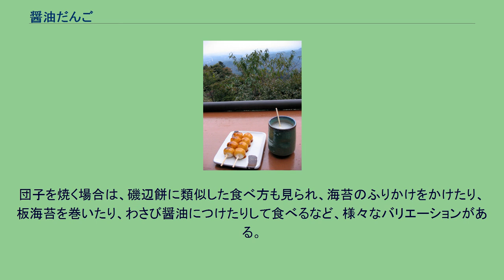醤油だんご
焼き団子 甘酒と共に焼き団子 醤油だんご（しょうゆだんご）は、焼き団子を醤油味に味付けした日本の料理である。
単に「焼きだんご」「団子」とも呼ぶ。
日本各地で食べられており、「生醤油」を使用したもの、「とろみ」のある醤油餡かけ、黒蜜だれを使用したものなど各種ある。
地域によっては独自の名称で呼ぶ場合がある（みだらしだんご、みたらし団子など）。
「団子屋」と呼ぶ団子専門店や「和菓子屋」、祭などの屋台、食料品店などの小売店で販売されている。
醤油を主とする味付けであり、団子本体の甘さをより引き出すものである。
醤油だんごは、神社や神棚への供物、すなわち神饌に由来し、串に5つの団子を指すのも人間の五体を表すとされる。
神饌の団子は蒸したままのものであったため、祈祷を済ませた後、それを食する際には既に水分が飛んで硬くなっており、焼いてから醤油をつけて食べていたものを由来とする。
現在「醤油だんご」として各地に残るものは商品化しているため、蒸したままの柔らかい団子に醤油をつけたものや、焼きながら醤油をつけたもの、醤油を塗ってから焼いたもの、あるいは磯辺餅に似たものなど、種類は様々である。
団子を焼く場合は、磯辺餅に類似した食べ方も見られ、海苔のふりかけをかけたり、板海苔を巻いたり、わさび醤油につけたりして食べるなど、様々なバリエーションがある。
砂糖が高価であった時代、薄味の甘みでも十二分に菓子としての需要があったが、甘い物が流通する現代においては菓子以外にも軽食・ファーストフードとしての需要が高まっている。